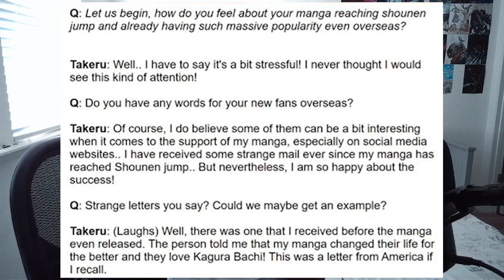KUGURABACHI IS A INDUSTRY PLANT MANGA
Kugurabachi has recently caught random attention and hype from memes with losers saying shit like "omg kugurabachi is my childhood" kugurabachi is simply a industry plant how has it already got greenlight for a anime adaptation and Berserk hasn't got a redo? smh pathetic